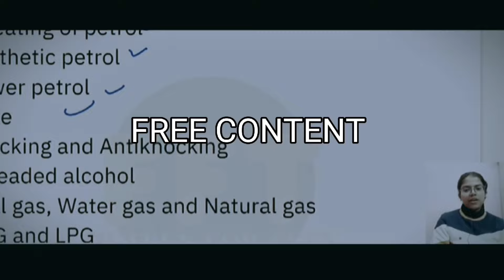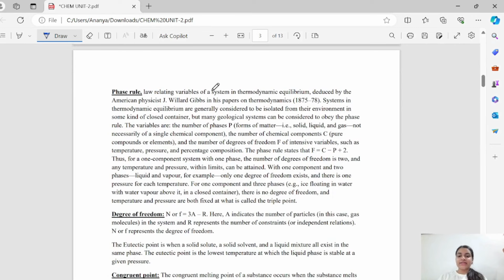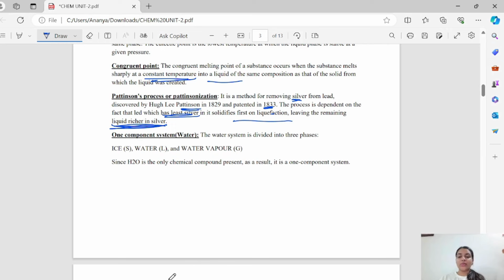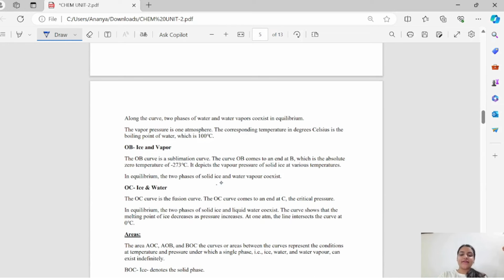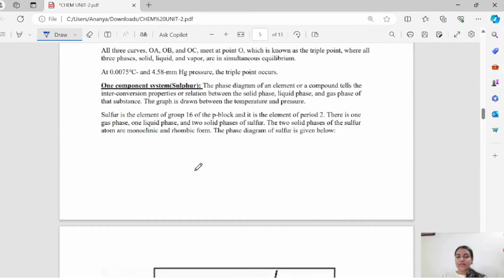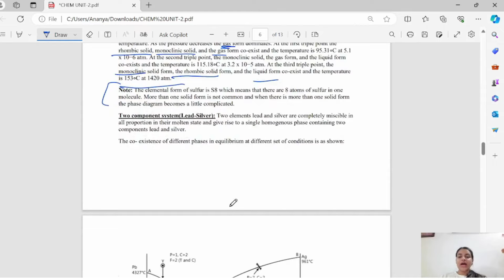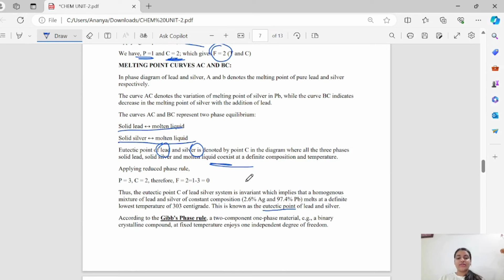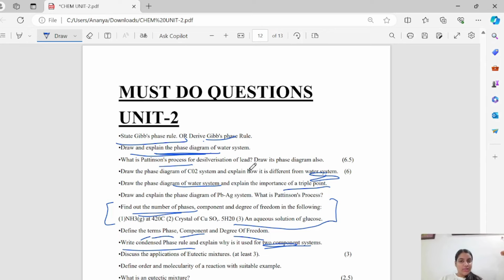Phase Rule | Pattison's Process | Degree of Freedom | Applied Chemistry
Well hows the Juniors Doinggg???
WE ARE HERE WITH THE CGPA BOOSTER SERIES
WHERE WILL BE COVERING WHOLE SYLLABUS TOPIC WISE

TOPICS COVERED IN SERIES:
LECTURE 1:
Fuels
Calorific value
bomb Calorimeter
boy's Calorimeter
Duolong's formula

Solid Fuels
coal
Proximate and ultimate analysis
ottoman hoffman oven
metallurgical coke

Liquid Fuels
cracking- thermal & catalytic
octane number & cetane number
sweating of petrol
synthetic petrol
power petrol.
coke
knocking & anti knocking
unleaded alcohol

Gaseous Fuels
coal gas, water gas, natural gas.
caking & coking of coal
CNG, LPG
Petroleum fractions

degree of freedom
eutectic point
triple point
congruent point
Pattisson's process

Polymers
LDPE,HDPE
Vinyl Plastics
Nylons
Gyptal
Thermoplastics